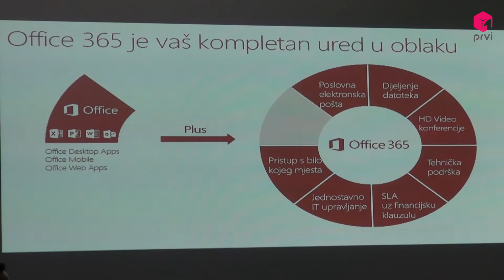PRVI TV// Sustav 121 tvrtke Katarina d.o.o. svečano pušten u funkciju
UKRATKO: U okviru ovogodišnjeg  Mostarskog sajma, Katarina d.o.o. organizirala je konferenciju o temi ''Microsoft i druga rješenja za javni sektor – Javna i državna sigurnost''. Na konferencij su predstavljena Microsoft  i sigurnosna rješenja, koje je tvrtka Katarina d.o.o. osmislila za javnu upravu. Nakon konferencije, svečano je pušten u funkciju i sustav 121, koji je osmislila tvrtka Katarina d.o.o.

Impressum
Prvi.tv d.o.o.

VUKOVARSKA 10B

88 000 Mostar

Telefon: +38736/832-395
             +38736/836-698